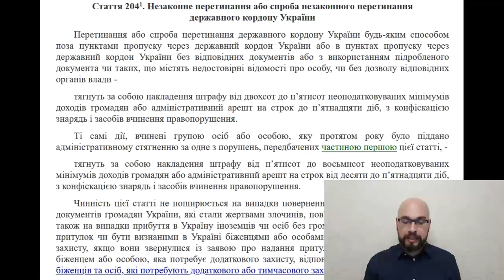Выезд мужчин из Украины через Крым. Выезд из Харькова.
Выезд за границу военнообязанных Украина 2022 запрещен, но не всем. Многие задают вопрос: а что будет, если выехать через оккупированные территории? Выезд за границу мужчинам с неподконтрольных территорий не запрещен. Но какая будет ответственность за выезд из Украины во время мобилизации и военного положения?